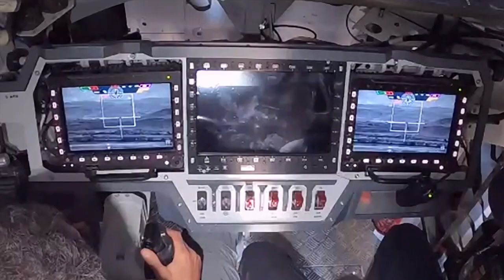Elbit Systems / Elbit Systems & Rafael Live fire demonstration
Live fire demonstration of Rafael's SPIKE LR2 5th Generation ATGM from Elbit Systems' MT30 Manned Turret.